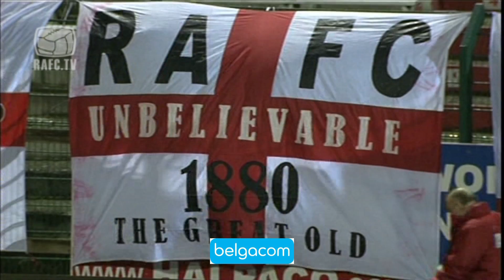18-02-2012 : R. Antwerp FC - KSV Roeselare : persconferentie